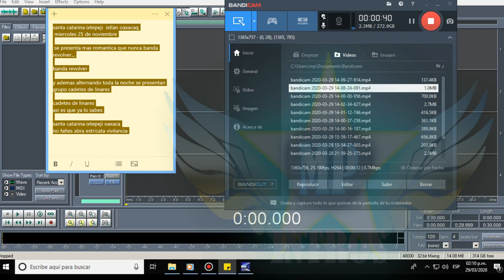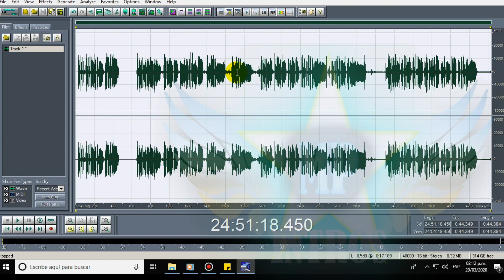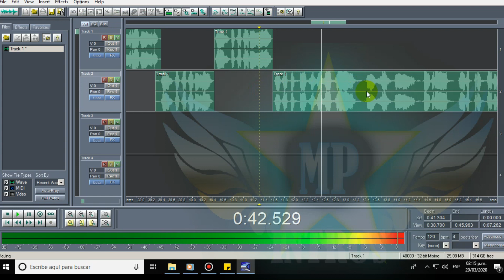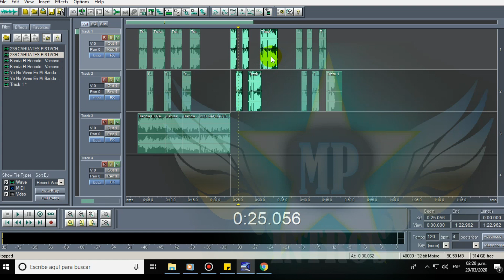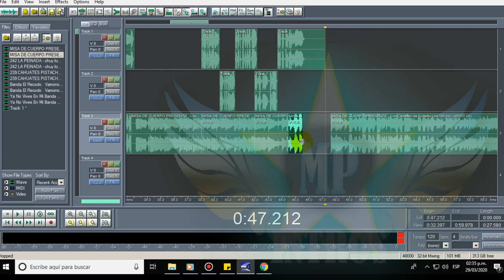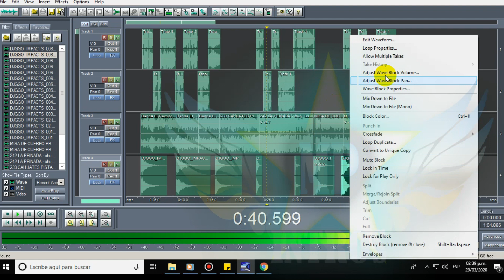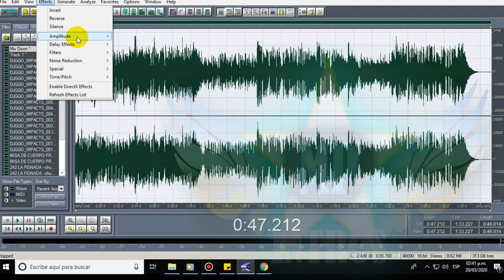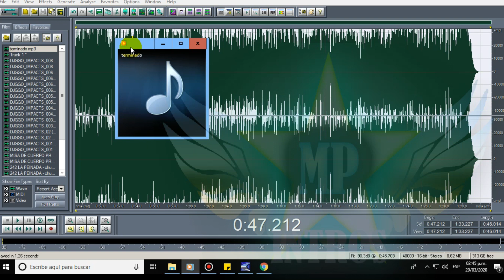como grabar en cool edit pro, como hacer un spot en cool edit pro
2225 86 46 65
intros
presentacion
 flyers
logos
intros